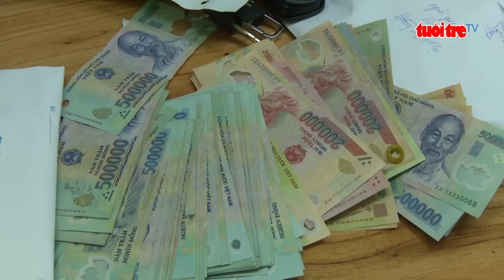⚡ NÓNG | Trao bằng khen cho 6 cầu thủ U23 của Hoàng Anh Gia Lai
Ngày 8-2, bà Huỳnh Nữ Thu Hà, Phó chủ tịch UBND tỉnh Gia Lai đã  đến học viện bóng đá Hoàng Anh Gia Lai JMG trao Bằng khen cho 6 cầu thủ của Hoàng Anh Gia Lai nằm trong đội tuyển U23 Việt Nam thi đấu tại Giải U23 Châu Á 2018 diễn ra tại Trung Quốc vừa qua.